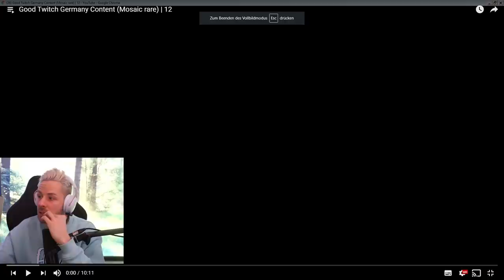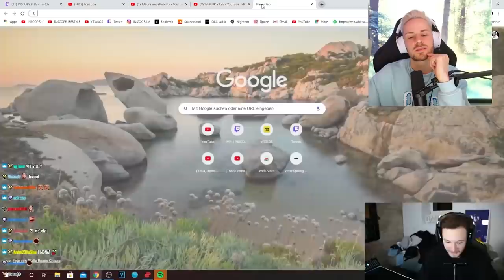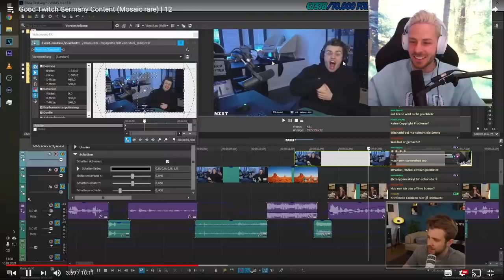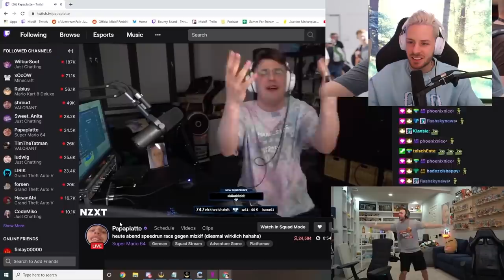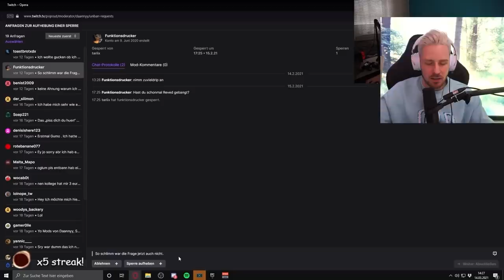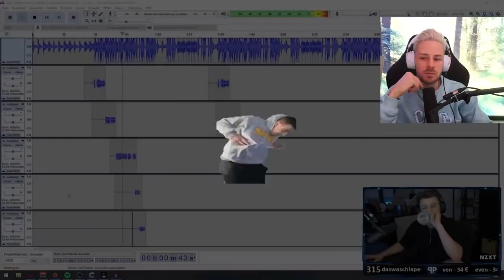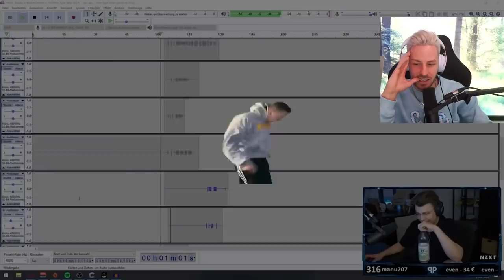Reaktion auf Good Twitch Germany Content (Mosaic rare) | 12